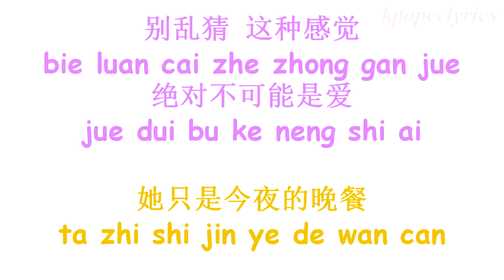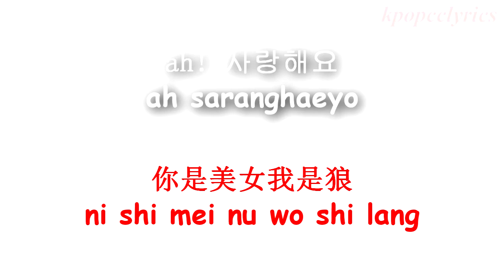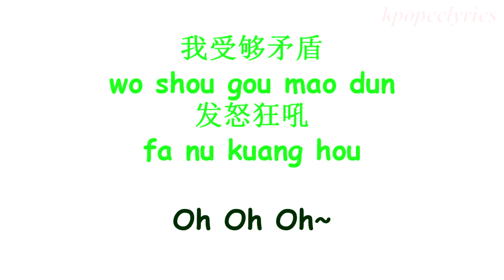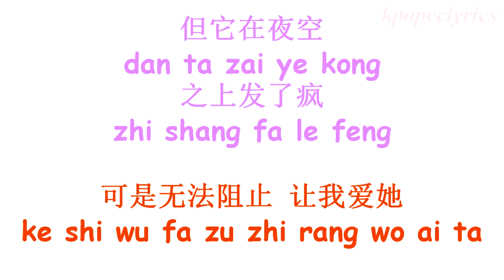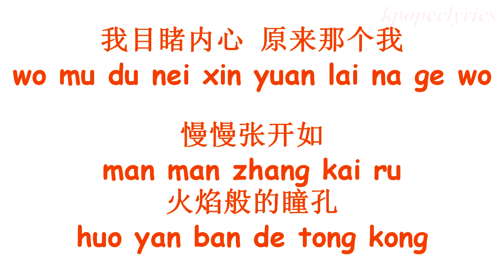EXO - Wolf (狼与美女) Color Coded Lyrics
Sky Blue: Kris
Red: Chanyeol
Purple: Tao
Pink: Luhan
Gold: Baekhyun
Blue Green: Sehun
Orange: Chen
Dark Green: D.O.
Blue: Suho
Light Pink: Lay
Lime Green: Kai
Baby Blue: Xiumin